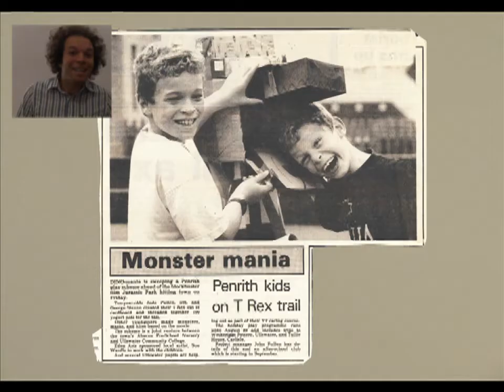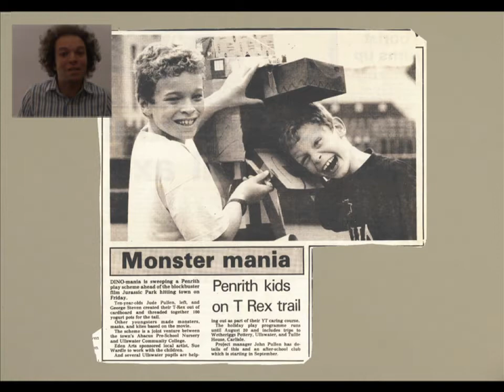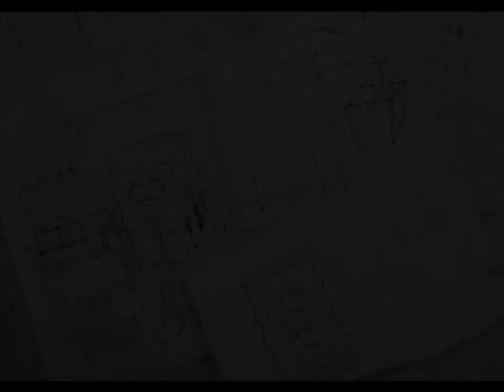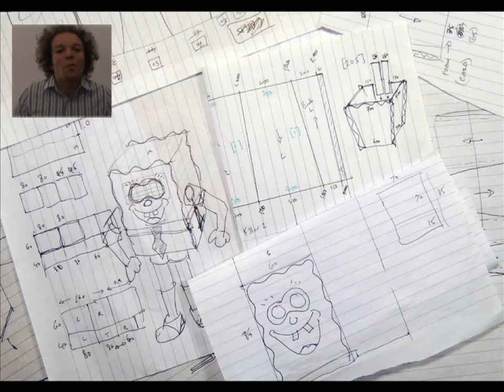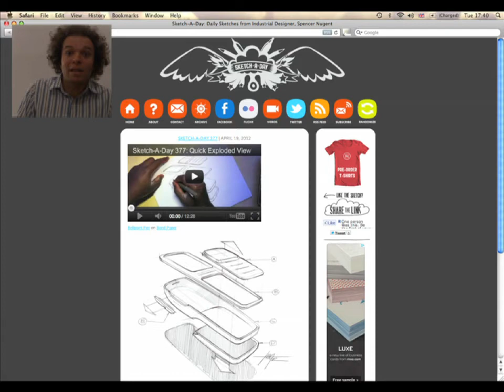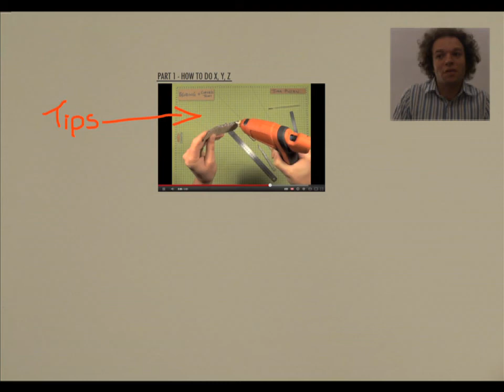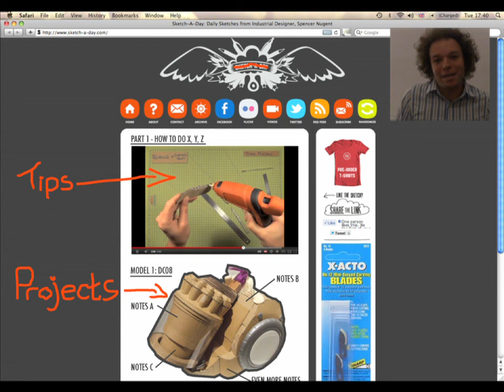IDEO Stories of Making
A repeat of the presentation at IDEO Stories of Making, 27.04.12.
Introduction to pilot videos (following this) of modeling techniques to be part of a larger project to come.